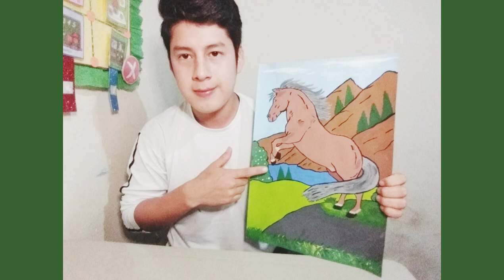Dibujo y pintura de caballo.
Espero le guste mi trabajo!